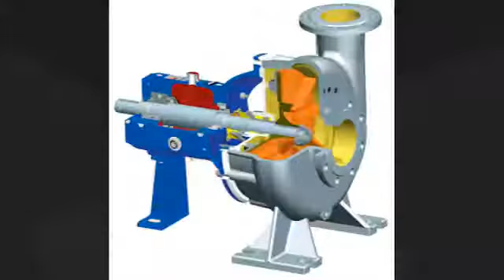Balanceamento de rotores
O balanceamento de rotores dos motores é importante para evitar avarias causadas por fadiga em estruturas associadas, carga excessiva nos rolamentos de apoio, transmissão de vibração, ruído externo excessivo e ainda para melhorar a duração e a vida útil do equipamento em serviço.

Principais aplicações

Esse tipo de balanceamento pode ser usado em industriais dos mais variados segmentos sendo os principais:

Metalúrgicas;
Oficinas;
Ferramentarias;
Entre outros.

Conheça toda o revendedor deste equipamento e toda sua gama de produtos clicando